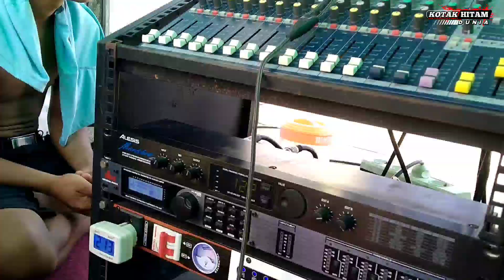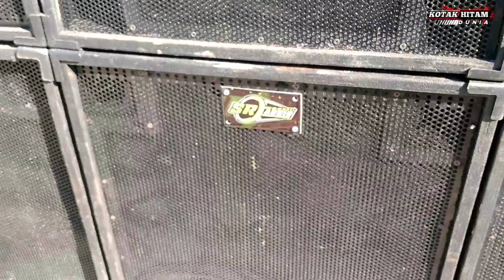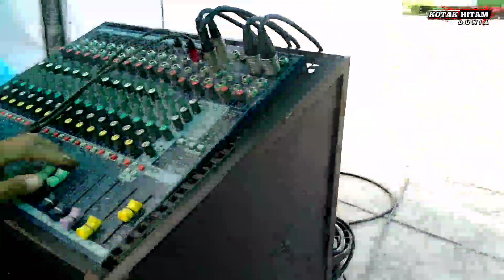BONGKAR SPECK SOUND SYSTEM EMPUK EMPUK HOREG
acara shalawatan
desa sukowono
kec Pujer
Kab Bondowoso

SR AUDIO